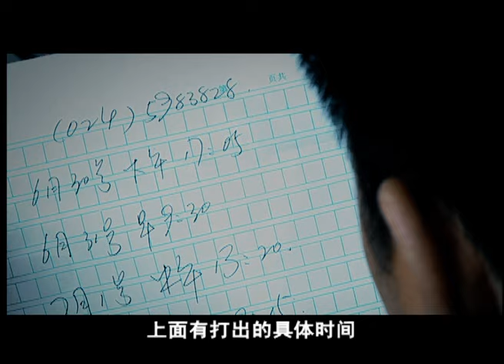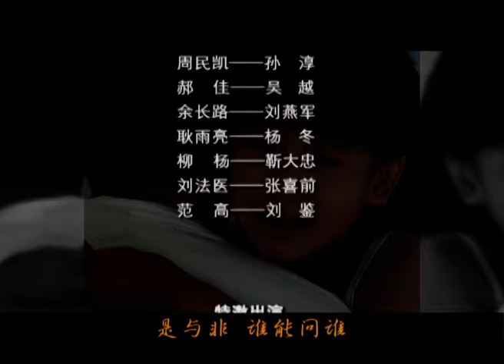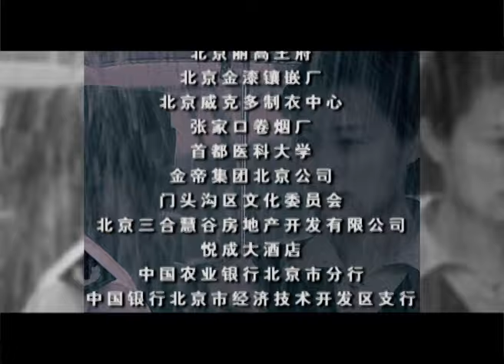【FULL】绝对现场 EP18 主演：孙淳、吴越（特邀：陈建斌、柳云龙、王茜）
中文剧名：绝对现场/刑警使命
主演：孙淳、吴越 （特邀：陈建斌、柳云龙、王茜）
剧情简介：刑侦二队队长周民凯（孙淳饰）和侦察员郝佳（吴越饰）、余长路、耿雨亮等新一代公安干警，在他们的刑侦工作中，面对一件件扑逆迷离、耐人寻味的悬疑案件，克服了重重困难险阻，从点滴的不为人注意的现场入手，把表面看来没有任何意义的线索、痕迹，重组成不可辩驳的案件证据，竭尽全力以警察之躯，坦然地面对生死，在抓捕和惩治罪犯中，奋力地捍卫着正义和光明，而可爱的公安干警们也因此尝尽了人间的悲欢离合